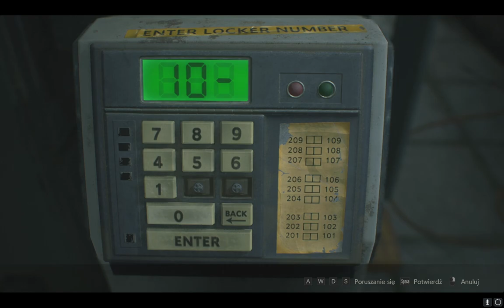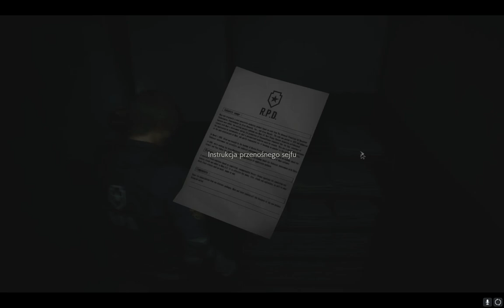Resident Evil 2 PL #2 - Poznajemy Komisariat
Oto drugi odcinek serii Resident Evil 2 Remake PL.
Tym razem rozpoczynamy scenariusz Leon.Produkcja została stworzona przez firmę Capcom